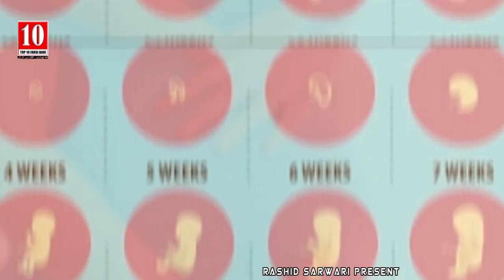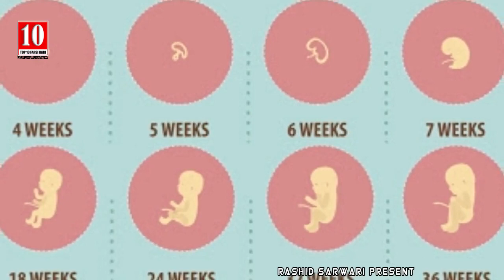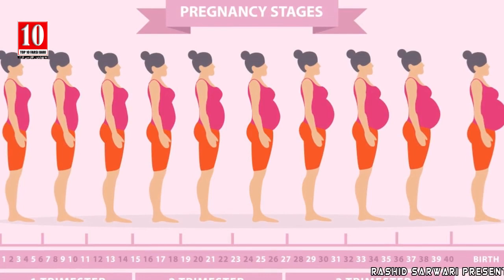علائم بارداری و نشانه های که می گویند شما صددرصد باردار هستید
این ویدیو از همین کانال می باشد ما به مرور زمان نام و لوگو کانال خود را تغییر دادیم ویدیو های این کانال از کانل شخص دیگری کاپی نیست

بارداری، مرحله زیبایی از زندگی هر زنی است. پرورش موجودی جدید در بطن خود ، باعث می شود تا احساس کمال کنید. برای زنانی که می خواهند بدانند آیا باردار هستن یا خیر، نداشتن سیکل از یک دوره منظم ( پریود نشدن ) ، می تواند یکی از مهم ترین علائم بارداری باشد ، اما اولین و تنها دلیل بارداری نیست.

به محض این که باردار شوید، به دنبال تغییر سطح ترشح هورمون ها ، تغییرات زیادی در بدن شما به وجود می آید. با این حال، بیشتر زنان علائمی را که بدن آن ها در ابتدای بارداری نشان می دهد، تشخیص نمی دهند.